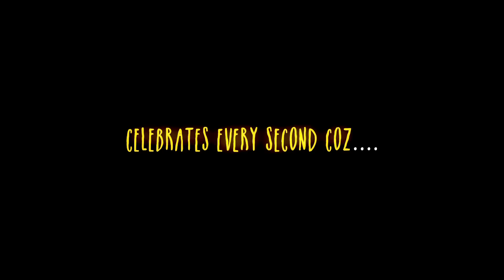Life is Adipoli (Official Music Video)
This is for those who defy tradition coz

The Adipoli Bunch!

Music & Programming:  Mujeeb Majeed
Concept & Direction: Albey
Project Design & Strategy:  Shiboo Shamz

Lyrics:   Shabareesh Varma
Singer: Mujeeb Majeed
Production House : Cellador Productions
DOP:  Gautham Shankar
DOP 2nd unit:  Shyam Joseph, Bobby Rajan
Editor:  Vijai Shankar & Raj Kumar
Sound Design:  Rajeesh.K.Ramanan & Nixon George (Cellador Productions)
Production Controller:  Saji Chandiroor
Associate Director: Praveen Prabharam
Art: Prathap Raveendran
Make Up: Prabhish Calicut
Costumes: Vineeth Devadas
Choreography:  Renjini
DI: Liju (Megamedia)
Vfx & Compositing:  Mindstein Studios
Animation: There are frogs  Character Design & Animatics Dreamcatchers
Assistant Directors:  Rakesh. C & Jomon Joseph. K
Typeface Design: Sameesh
Song Mixing & Mastering:  Balu Thankachan (20db Sound Studios)

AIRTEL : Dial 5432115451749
AIRCEL : SMS DT 6056522 to 53000
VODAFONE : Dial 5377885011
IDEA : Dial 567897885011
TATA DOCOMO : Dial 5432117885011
BSNL : SMS BT space 7885011 to 56700
MTS : SMS CT 6056248 to 55777

All rights of this project reserved to the producer!